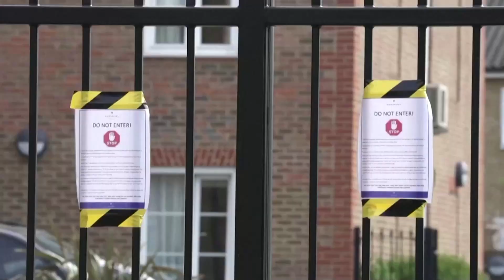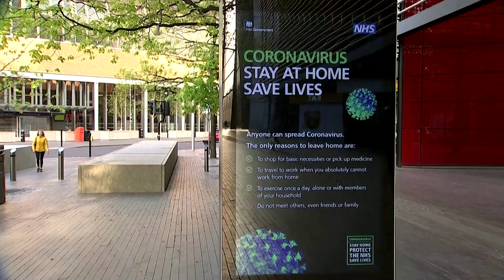Deaths 40% higher in UK than previous estimates according to new report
New data released by the British government suggests that country's death toll from the coronavirus pandemic could be 40% higher than previously believed, up until April 10.